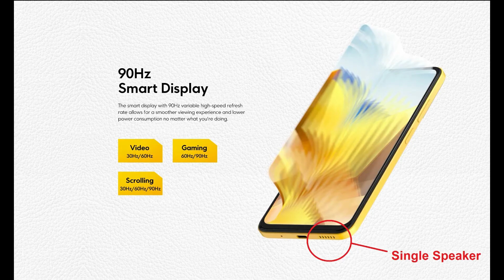Poco M5 4G Launched In India With Amazing Price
First Sale Starts From 13 September 2022 On Flipkart